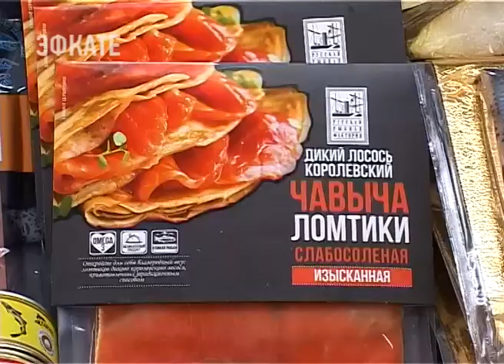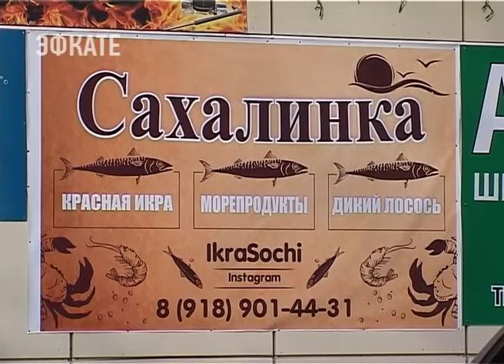Морепродукты из районов добычи представлены в сочинском магазине «Сахалинка». Новости Эфкате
Прямые поставки полезных деликатесов на курорт налажены два раза в неделю. Горожане уже приступили к закупке морских продуктов к новогоднему столу.

Все морепродукты выловлены из дикой среды на Дальнем Востоке — с берегов Сахалина, Камчатки и Мурманска. А это говорит о максимально высоком содержании полезных веществ, а также о правильных вкусовых качествах, подчёркивают в «Сахалинке». Кижуч, нерка, палтус, чавыча. Замороженные камбала, скумбрия и корюшка. Горбуша и потрошенная кета. Здесь же можно приобрести любимые всеми хозяйками рыбный фарш и фишболы, к примеру, из дальневосточного лосося. Этот продукт — лидер продаж.

Сочи. Новости.
Телеканал Эфкате.